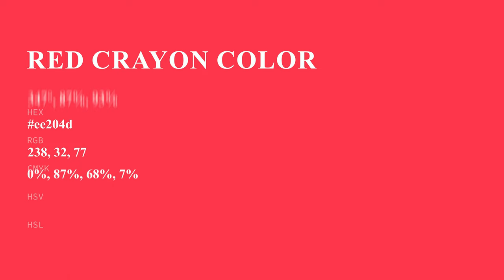Red Crayon color ee204d hex Cool Red color ee204d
What color is Red Crayon ? ee204d hex, Cool Red color ee204d

Hex ee204d Color Code is also known as Red Crayon color

Hex ee204d Color code in RGB color code model is created after adding 93.33% red color, 12.55% green color and 30.2% blue color.
Hex ee204d Color code in CMYK color (process color) code model is generated after subtraction of 0% cyan, 87% magenta, 68% yellow, 07% black.